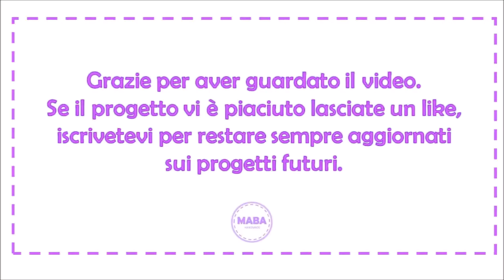Segnaposto per capodanno last minute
In questo video vi mostriamo i nostri segnaposti per il cenone, con materiale che abbiamo trovato in casa, all'ultimo minuto.
Il video è un caos ma l'idea carina, così vi auguriamo un buon anno, caotico ma sincero. auguri!!!

Se il video ti è piaciuto metti un pollice in su 👍🏼